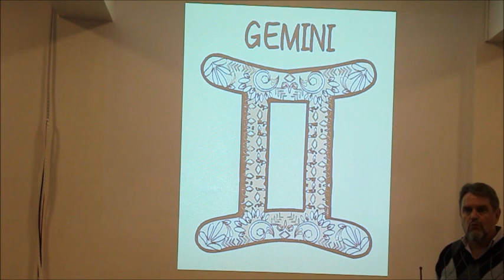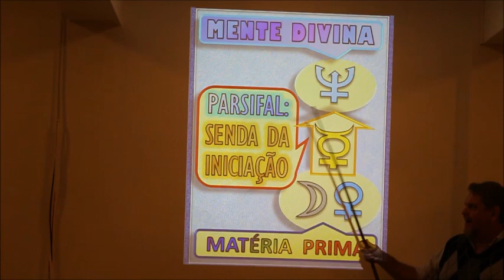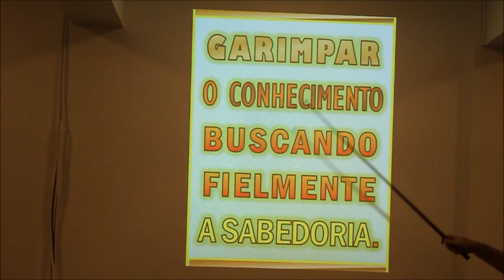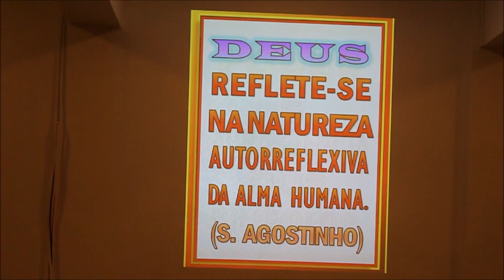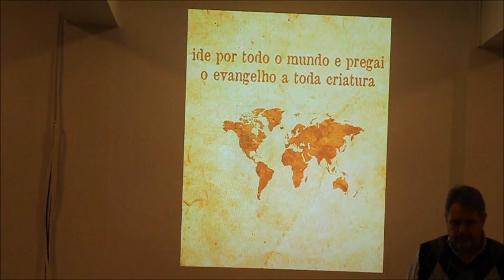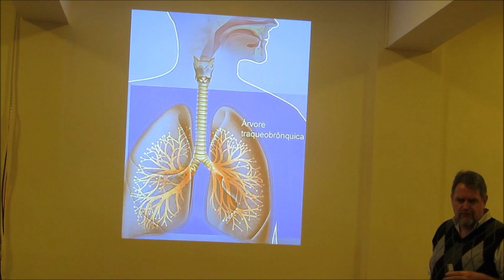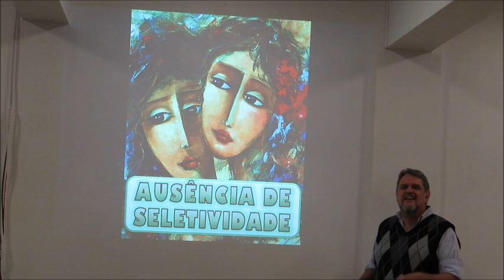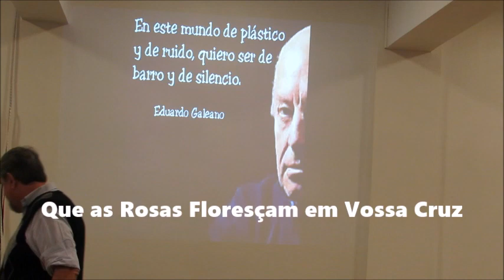Estudo sobre o Signo de Gêmeos (Junho 2017)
O modelo Cósmico que esta Hierarquia projeta sobre o planeta é de uma grande paz, a paz que sobrepassa a todo entendimento e que é a herança da vindoura raça Cristificada.

As virtudes a serem cultivadas durante o período de Gêmeos são a paz e o equilíbrio a que se refere São Paulo quando disse "Nenhuma destas coisas (do mundo externo) me comovem." Igualmente o salmista canta aos mais elevados atributos de Gêmeos "ele me faz descansar em verdes pastos: ele me leva a águas tranquilas."

Gêmeos rege as mãos. Estas são visualizadas como centros florais, fragrantes, luminosos e adornadas com preciosos presentes de cura e de benção.

O Discípulo correlacionado com Gêmeos é Tomás quem se identificou tão intimamente com Cristo que suas dúvidas, próprias da mente morta, foram transcendidas por uma compreensão dinâmica dos poderes de Cristo anteriormente latentes dentro dele. Muitos e maravilhosos milagres realizou logo que esta transformação teve lugar.

A semente bíblica para meditar em 28 de dezembro, e durante o mês solar de junho, de 22 de maio a 22 de junho é:

"Sossegai e conhecei que Eu sou Deus." Salmo-46:10